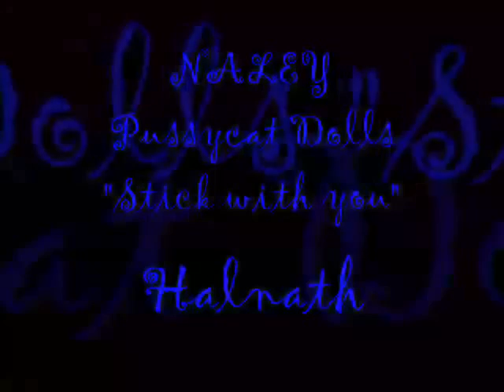Nathan et Haley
concours